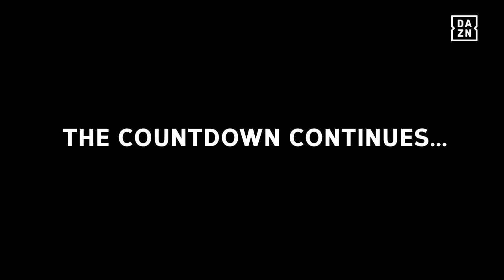Countdown | Patricio Pitbull - Week 1 | Bellator 221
Take a look into Patricio Pitbull's camp as he prepares to fight for the belt against Michael Chandler on Saturday, May 11th at Bellator 221.

Bellator221 | SATURDAY, May 11th, 2019 | Exclusively on DAZN at 9:00 pm ET